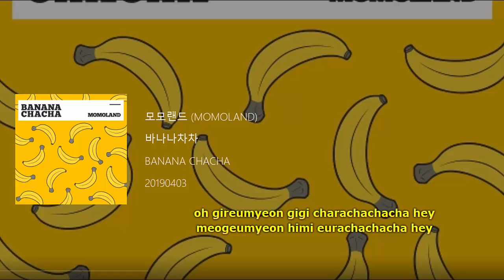Momoland - Banana Chacha Lyrics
ARTIST : 모모랜드 (MOMOLAND)
ALBUM : BANANA CHACHA
Genre : Dance
Release Date : 20190403
Language : Korean

Lyrics
바나나 차차
바나나 차차
다같이 랄랄랄 랄라 차차
바나나 차차
바나나 차차
다같이 랄랄랄 랄라 후
엄마엄마
바나나나
yeah 진짜 맛나
엄마도 차차
아빠아빠
바나나나
yeah 사주세요
아빠도 차차
oh 길으면 기기 차라차차차 hey
먹으면 힘이 으라차차차 hey
할머니도 yeah
할아버지도 yeah
모두모두 모여라
바나나 차차
바나나 차차
바나나 차차
바나나 차차
노랑노랑
바나나나
yeah 너무 예뻐
에디도 차차
오빠오빠
바나나나
yeah 나눠줘요
차차
할머니도 yeah 할아버지도 yeah
모두모두 모여라
바나나 차차
바나나 차차
바나나 차차
바나나 차차
사랑해요 사랑해요
엄마아빠빠 사랑해요
바나나 차차
바나나 차차
OK